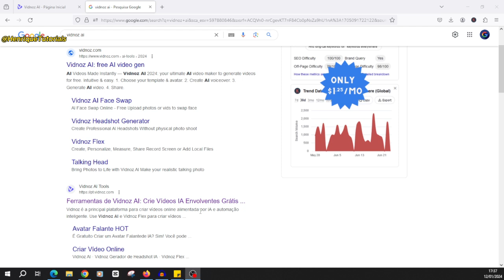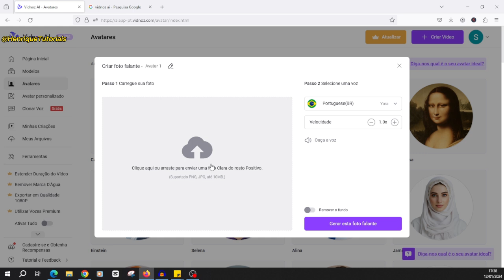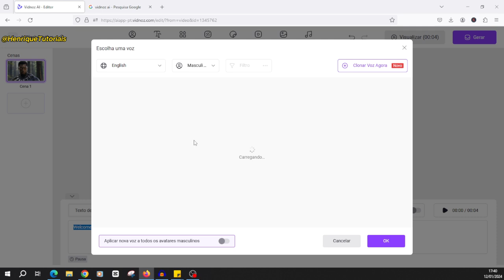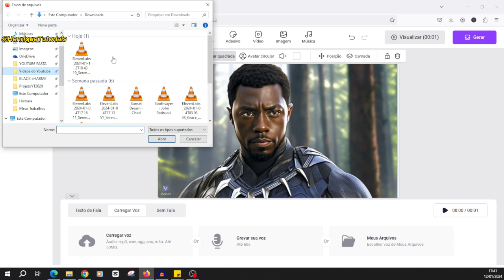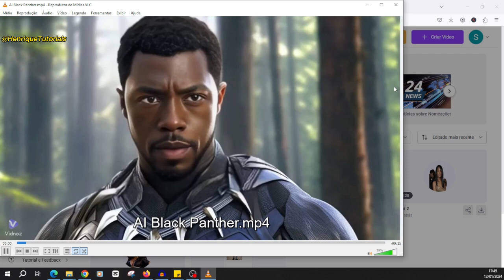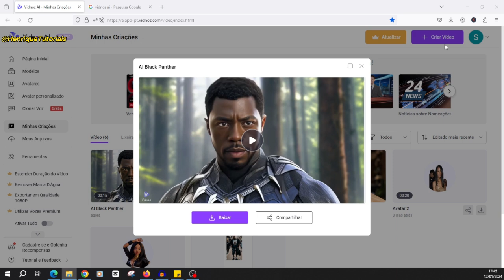CRIE UM APRESENTADOR PARA SEU CANAL DARK NO YOUTUBE 2024!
Nesse video eu vou te mostrar como criar um apresentador para seu canal dark no youtube , veja como é bem simples e fácil com isso voce pode monetizar.

📲  Kwai: @Henrique_Tutoriais